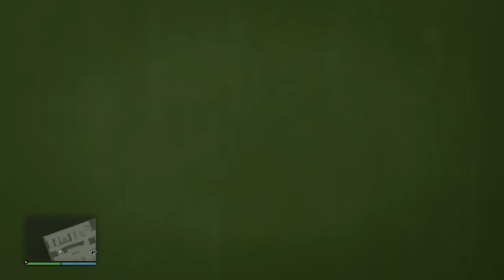Grand Theft Auto 5. The San Andreas Poverty Law Center: Promise in Financial Security!!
Addressing the Foundational Root of All Crime in Los Santos and Blaine County. Desperation can lead people to think irrationally and kill you over pocket change, or for no reason at all. Fix it. Get Everyone RICH! 🤫🤓🕊️🫡